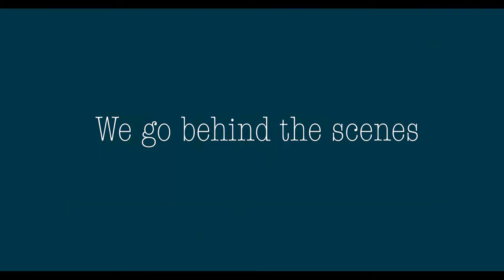ABAC 18 - Katherine Rich on the significance of meeting in NZ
Katherine Rich explains the significance of hosting the ABAC meeting in Auckland, New Zealand's biggest and most successful city to demonstrate our participation in the Asia-Pacific economy. She also talks about the importance of the digital economy for women's empowerment.